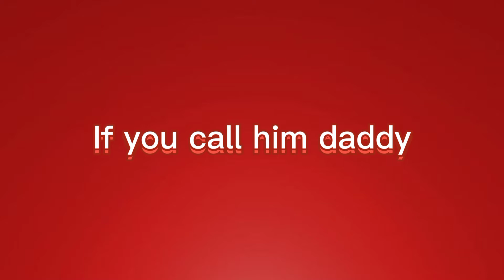Hot Kirishima Edit